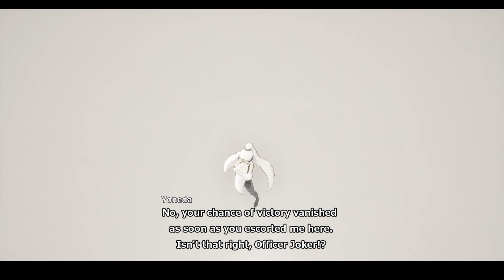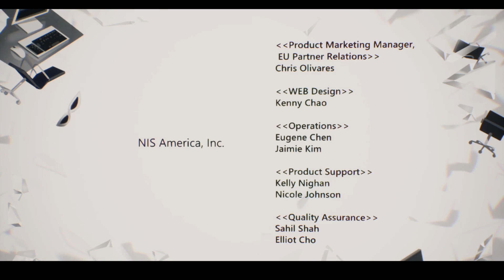Assault Spy - Ending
I've had this game in my library for a while, and so I decided to play it; here is the ending of this game, which, to say the least, was very interesting.